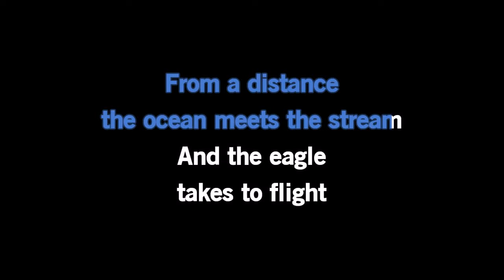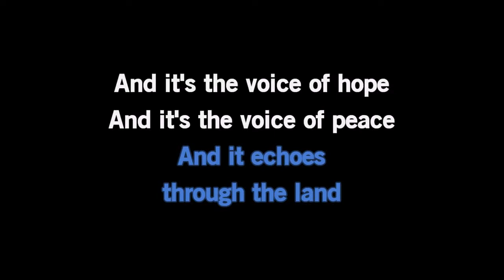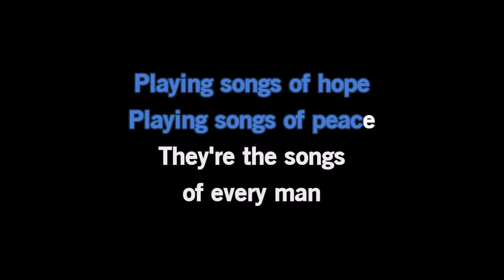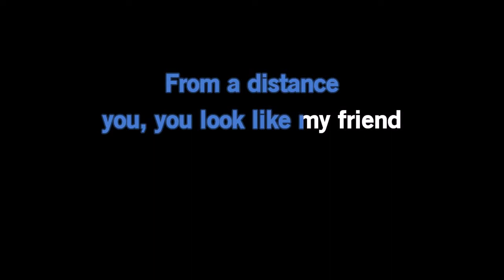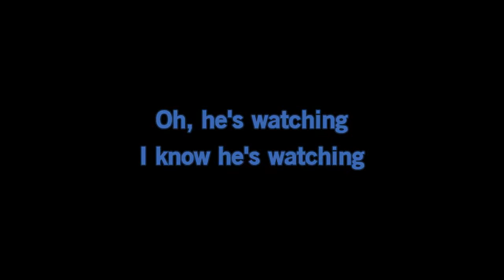From a distance (Christmas version) Bette Midler